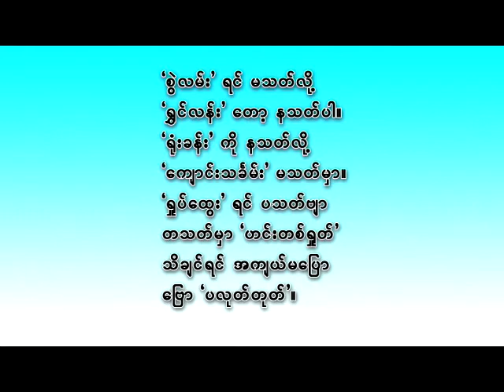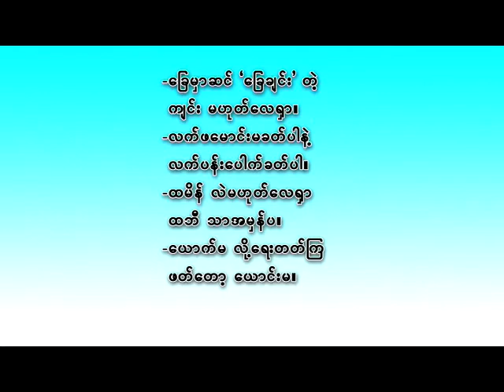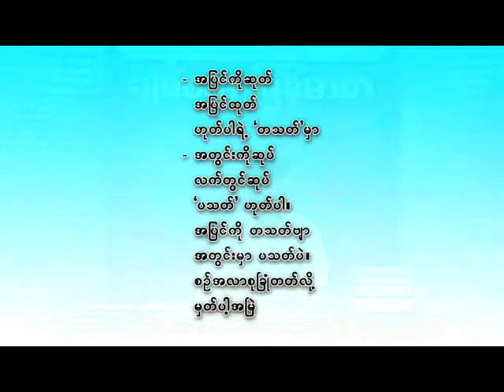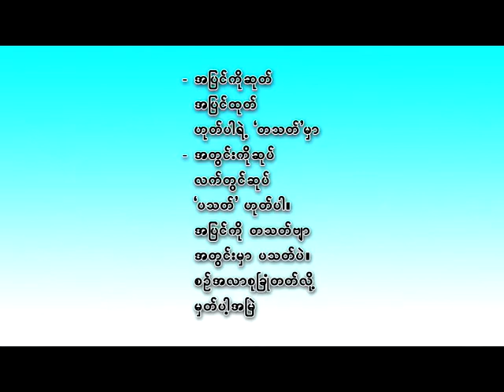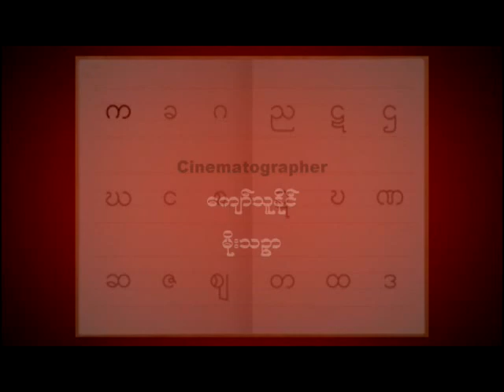သတ္ပံုကဗ်ာႏွင့္ မွားတတ္သည့္ ေရးထံုးမ်ား အပိုင္း (၃) (ဂုဏ္ထူးဦးသိန္းႏိုင္)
Chit Sa Ya Myanmar UTN Part 1  ( Gondoo U Thein Naing)